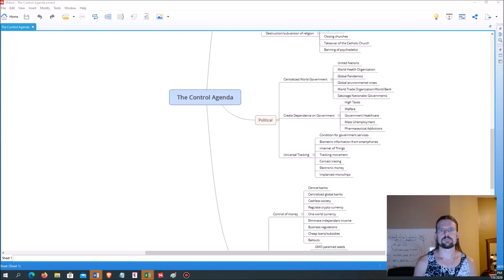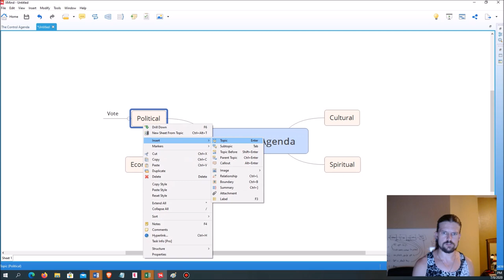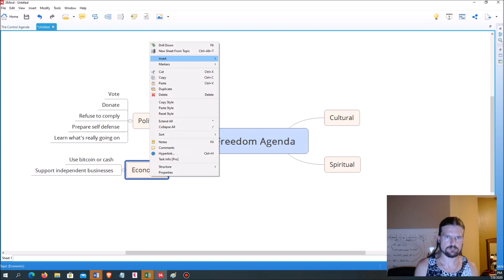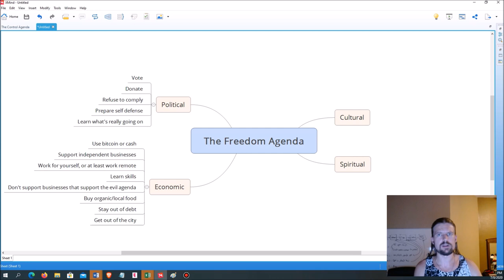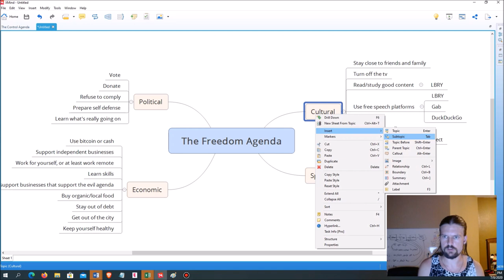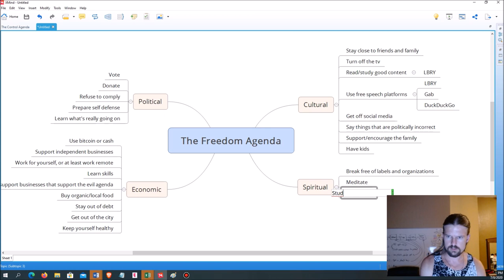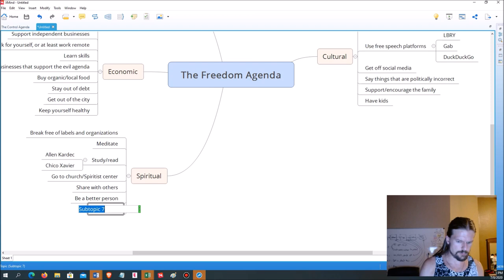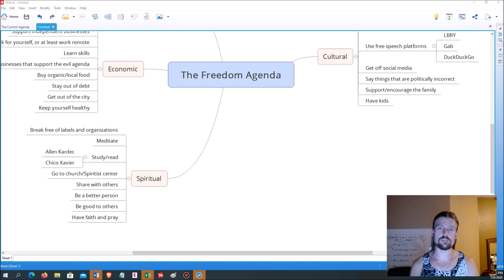DEFEATING The Satanic Global Agenda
**Chico Xavier - Astral City/Nosso Lar (book)

**Chico Xavier - Astral City/Nosso Lar (movie)

In my last video I explained in detail the agenda of the dark spiritual forces for humanity, through control of politics, economics, and culture.

In this video, I give detailed strategies on how we CAN AND WILL defeat this evil agenda.